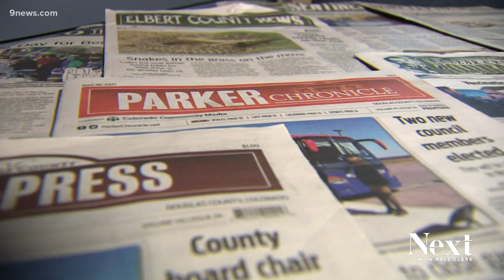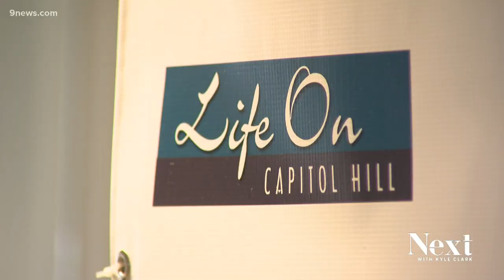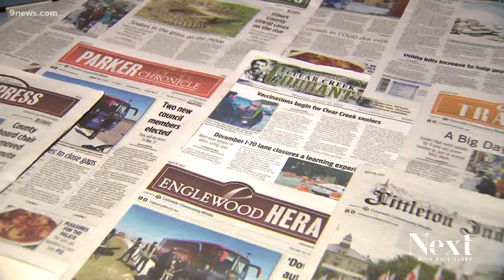The Colorado Sun is now part-owner of 2 dozen community newspapers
The husband and wife owners of Colorado Community Media were nearing retirement and said they wanted the newspapers to remain under local control.